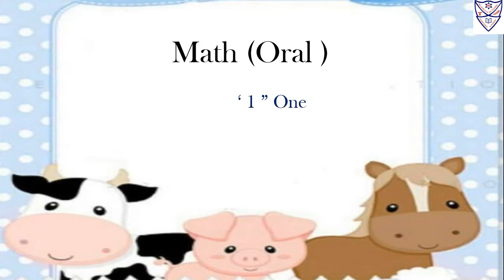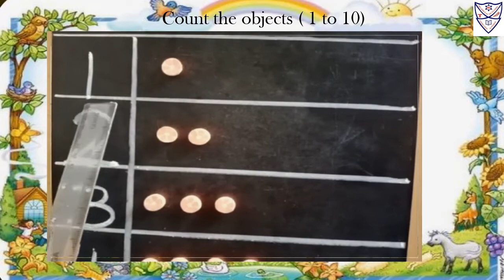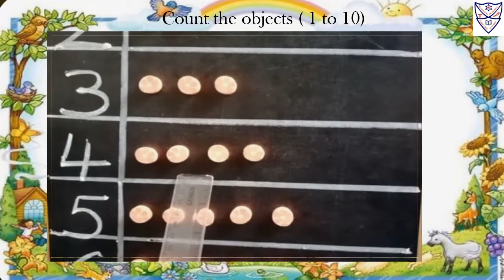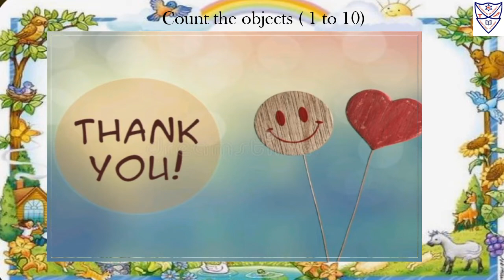Nursery - Math Oral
Std : Nursery
Subject : Math( Oral)
Topic :
1. Number " 20"  Twenty
2. Count the objects ( 1 to 10 )